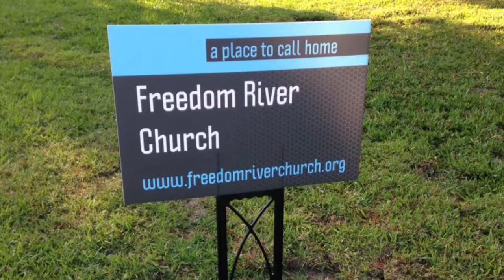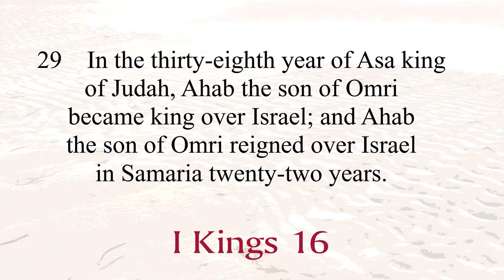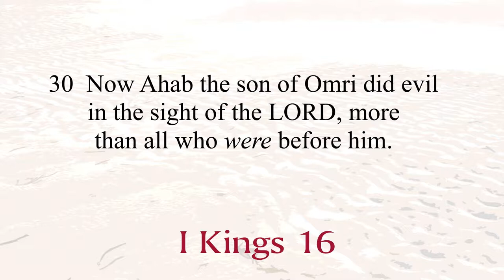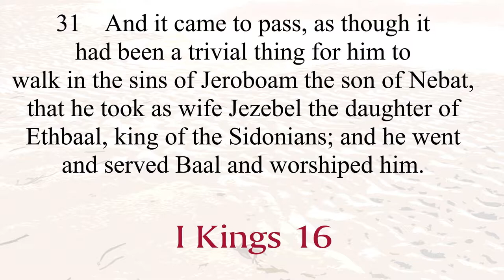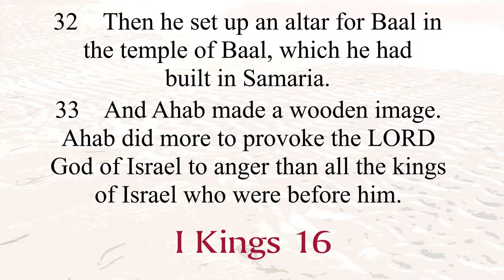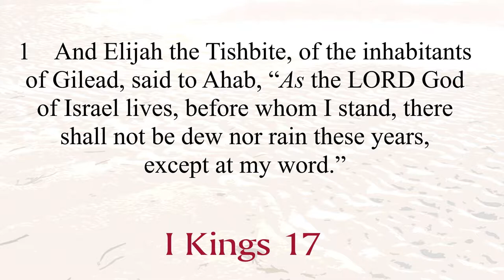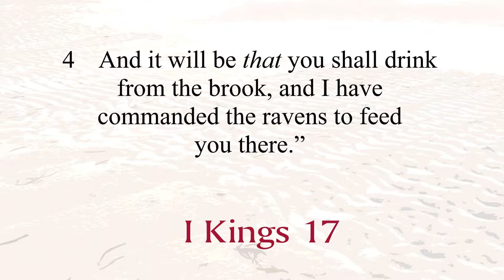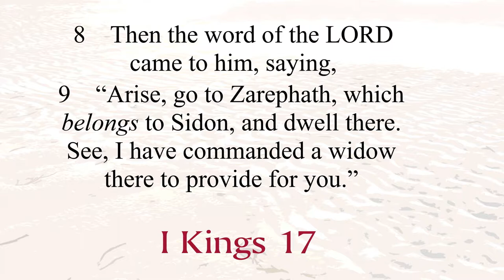Freedom River Church Sunday Message 9/16/18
Dealing with Disappointment     I Kings 16-17

Max Lucado writes:
Dis changes everything. With dis, ‘obey’ becomes ‘disobey’. ‘Respect’ is changed to ‘disrespect.’ ‘Regard’ is suddenly ‘disregard’. What was an ‘ability’ becomes a ‘disability’, and ‘grace’ is transformed into ‘disgrace’. All because of dis. We’d be hard
pressed to find a more potent trio of letters. And we’d be hard pressed to find a better example of their power than the word appointment. Most of us like appointments. Even the organizationally inept like appointments. Appointments create a sense of predictability in an unpredictable world. Down deep we
know we control the future as much as a caboose controls the train, yet our reminder app gives us the illusion that we do. A disappointment reminds us that we don’t. A disappointment is a missed appointment. What we hoped would happen, didn’t. We
wanted health; we got disease. We wanted retirement; we got reassignment. Divorce instead of family. Dismissal instead of promotion. (Traveling Light p.125)

Ahab was more wicked than all the Kings of Israel who reigned before him. He married Jezebel, and they seduced the people of God to fall into deep idolatry and wickedness (I Kings 16:29-33). Elijah, the prophet of God, spoke a mighty word of rebuke and correction that immediately placed him in the cross-hairs of Ahab and Jezebel’s retaliation. God sent Elijah to the tranquil brook, Cherith, where He provided food for him every day…UNTIL…
one day it all stopped (I Kings 17:1-10). You’ve all sat where Elijah sat. I know you have. You were convinced that your current favor was your final destination. Then came the layoff or the pregnancy or Hurricane Michael or the cancer diagnosis, and you ended up in
“survival mode” once again. Your life view became “So long, Cherith.” “Hello, Zarephath” - So long, appointment; Hello, disappointment and Hello, pain. Now what? What do we do with our disappointments?

God Works In Disappointment

1. God is ______________________ me. 17:1-7
Things make harsh taskmasters. Stuff makes promises it can’t keep. God must free you from less to take you to more. It’s great to have things, but it’s devastating for things to have you.

2. God is ______________________ me. 17:1-7
Nothing tests a Christian like prosperity. It’s easy to be pious when you’re poor and needy. When life turns around, you’re fat, happy, and sassy. It is sooooo easy for you to become enamored with the brook. You become dependent on convenient, temporary provisions at the “drop of a hat” and get satisfied with where you are. Sometimes God sends change, upheaval, restlessness, and dissatisfaction to unsettle you in order to move you on.

3. God is _______________________ me to something that is much better. 17:8-9
Temporary provisions are wonderful, but they are just that, temporary. This is not where God is going to leave you. This is too small for you. God has to liberate you from the “small story-line” of life to press you forward to God-sized living.